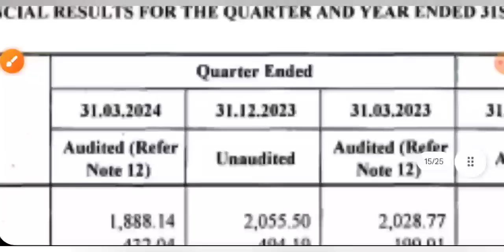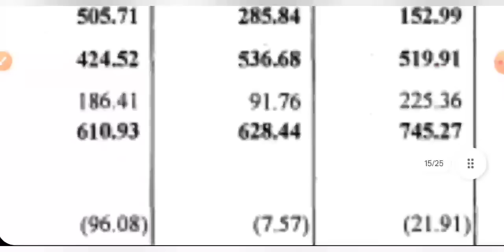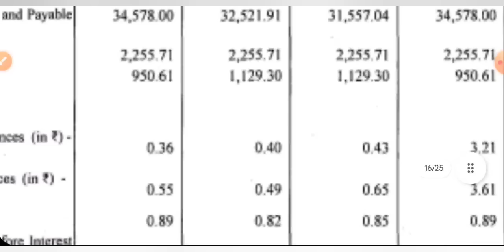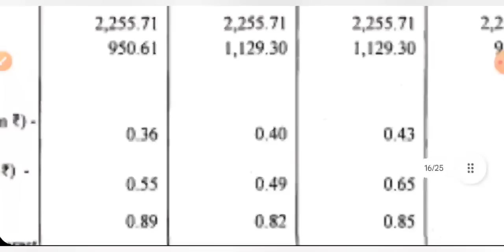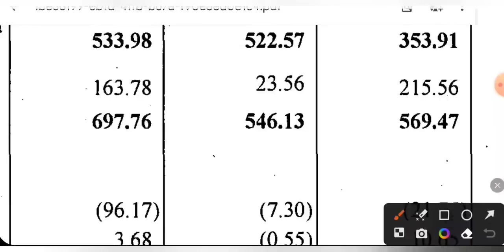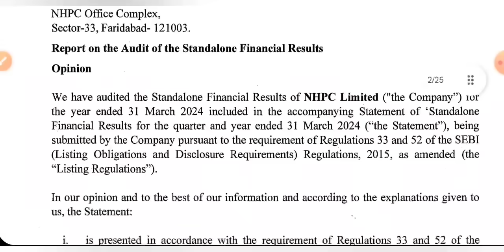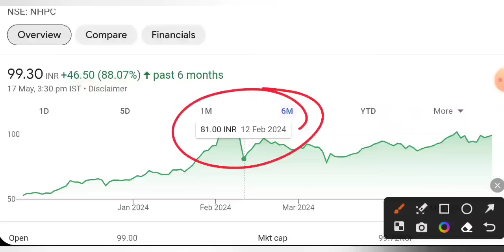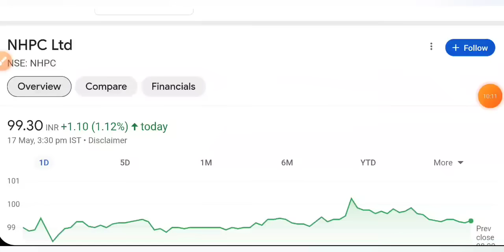NHPC Q4 RESULTS 2024 🔴 NHPC SHARE LATEST NEWS • NHPC SHARE NEWS TODAY • STOCK MARKET INDIA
nhpc share
aarti drugs
trident share news
polycab share
share market
stock market